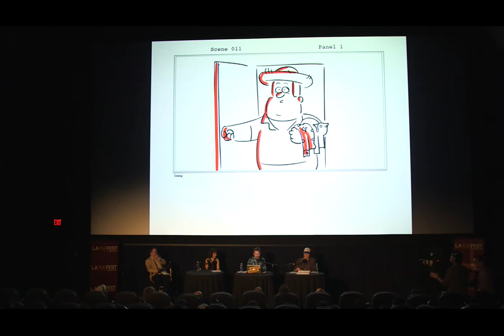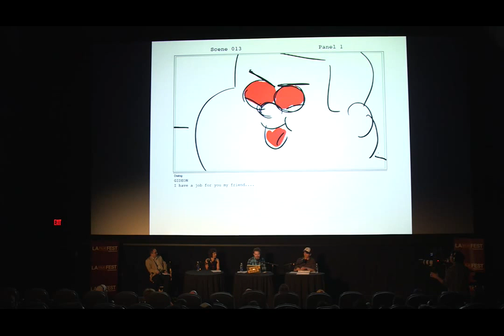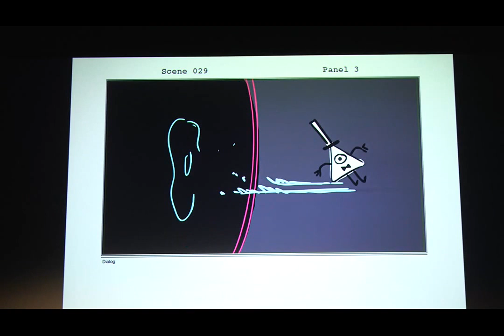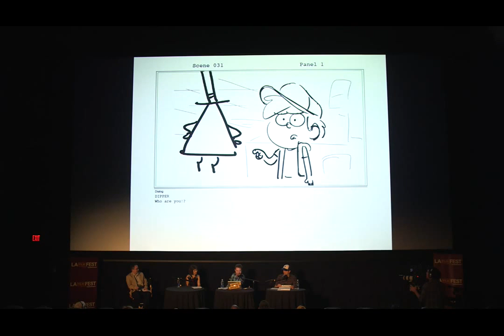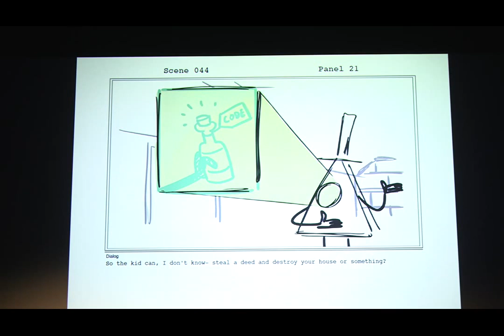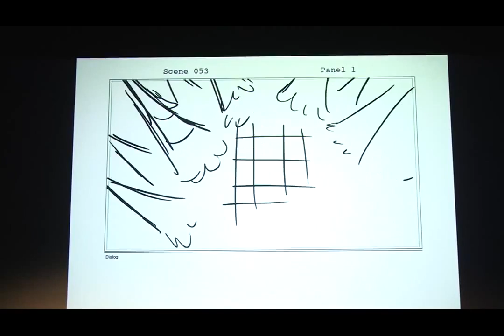Gravity Falls - Original Dreamscaperers Introduction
I give credit to Vailskibum94, Film Independent and the creators of Gravity Falls for showing this at Gravity Falls Live! LA Film Fest.